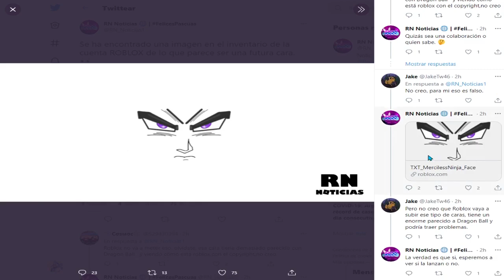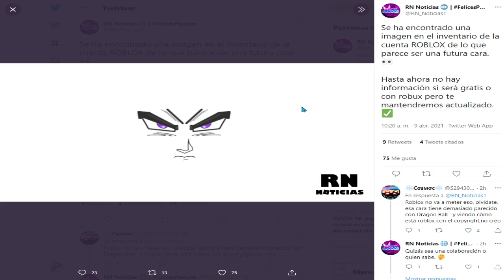¡¿ROBLOX SACO UNA CARA DE VEGETA!? NUEVO AVATAR DE DRAGON BALL!? 🌟 ROBLOX 2021